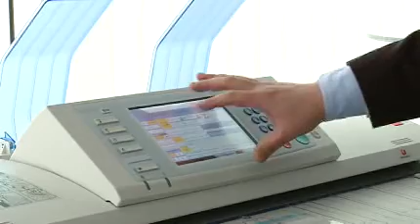Prokser w Warszawie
W dniu dzisiejszym, gdy świat sprzętu wkracza w nowe technologie, których rozwój jest coraz dynamiczniejszy, jesteśmy gotowi pomóc Państwu w zrozumieniu zarówno możliwości oferowanych produktów jak i sposobów ich wykorzystania. Dzięki stabilnym i mocnym partnerom, jakimi są RICOH Polska, Sharp Polska i PPI-ETC (generalny importer i dystrybutor Kyocera-Mita) gwarantujemy naszym Klientom stałą pomoc obejmującą szybką dostawę podzespołów, materiałów eksploatacyjnych, jak również unikalny system opieki serwisowej. Jesteśmy w stanie zapewnić Państwa, iż nasza firma nie zawiedzie Waszego zaufania, a działalność, którą prowadzimy przyczynia się do ułatwienie wielu spraw, pozwala na lepsze spełnienie potrzeb naszych Klientów.